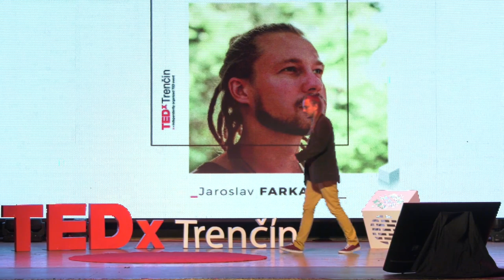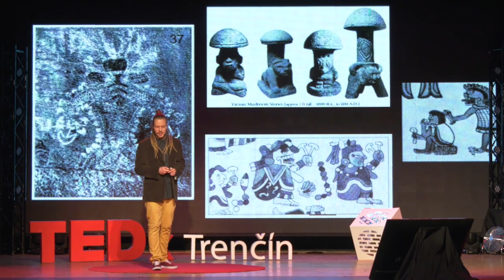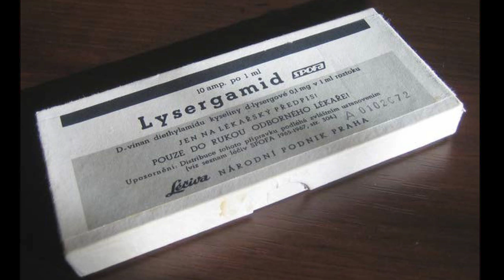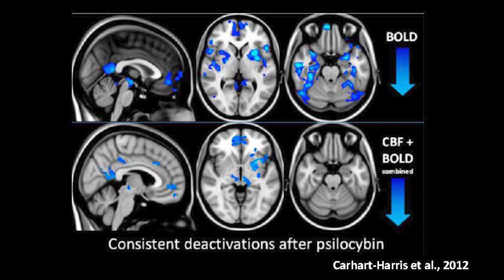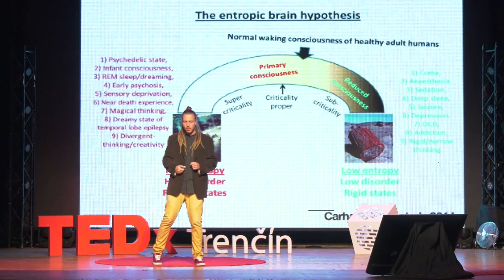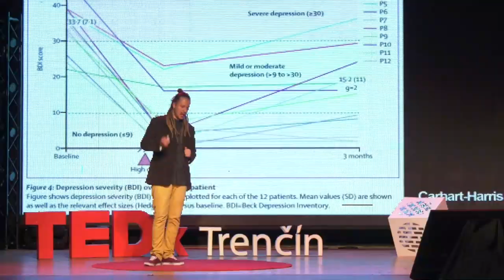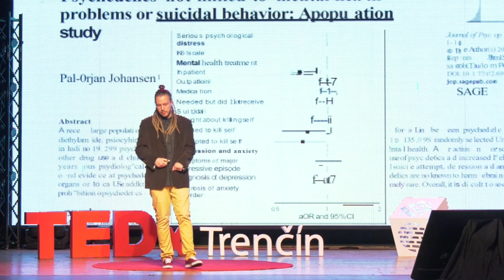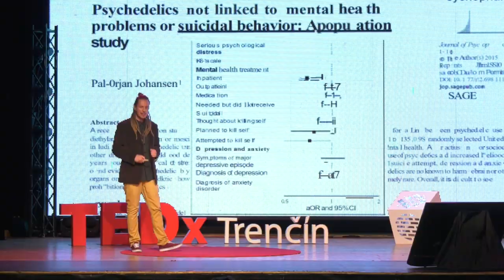Psychedelics – future of psychotherapy and personal development? | Jaroslav Farkaš | TEDxTrencin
Psychedelic substances have been used by humanity since the beginning for spiritual and healing purposes. In contemporary Western society, the term psychedelic often provokes resistance and controversy. However we are appearing to be in the times of psychedelic renaissance when we can more and more witness the scientific evidence of healing and self-transformational potential of psychedelics. Jaroslav has been studying psychedelics for 17 years. With his unconventional approach and engaging narration he will present the results of the latest research and vision of a new psychedelic future.
Jaroslav Farkaš has graduated from psychology and currently helps his clients in personal development. His long-term interest is aiming towards psychedelics, changed states of mind and their therapeutic and self-developing potential. He is a graduate of long-term training in biodynamic body-psychotherapy (deep body oriented approach). He works as one of the lecturers in the university course "Experimental psychopharmacology, current research of psychedelics and psychedelic psychotherapy" at the 3rd Medical Faculty of Charles University in Prague and is a member of the management of the Czech Psychedelic Society (CZEPS). This talk was given at a TEDx event using the TED conference format but independently organized by a local community.